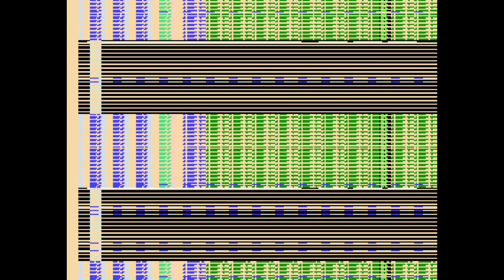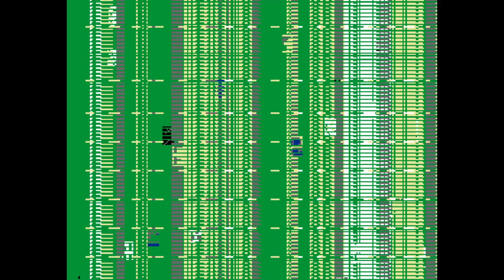45 Minutes of Corrupting Super Mario Bros 3 (has occasional flashing lights and high pitched noises)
I spent 45 minutes corrupting Super Mario Bros 3 a little while back, and this was what it looked like